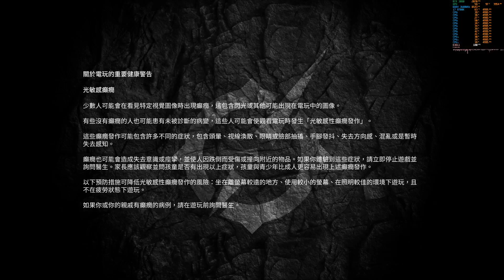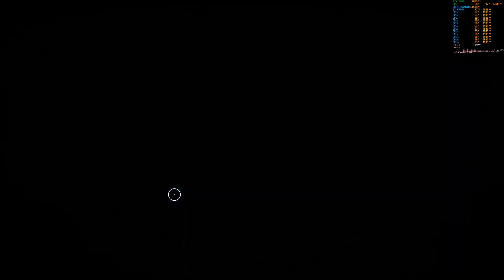Outriders Demo 先遣戰士 - 試玩：RTX3080/i7-8700K/4K/Ultra-setings/Multi-players/Benchmark 6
***Gaming PC (電競主機)
- CPU: i7 8700k (OC 5G mhz)
- ASUS ROG Maximus X Hero Z370 Motherboard
- 16GB ADATA Spectrix D60G DDR4 3600 Mhz (CL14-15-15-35)
- Gigabyte Aorus RTX 3080 Master
- Cooler Master liquidmaster AIO 240mm rgb
- Samsung 960 EVO 500G M2 SSD x2 (1TB)
- Samsung 860 EVO SSD SATA (1TB)
- Segate 2TB HDisk
- Gigabyte GP-P850GM 850W +80 Golden PSU
- InWin 303 PC case
- Alchemy 2.0 extension cable kit

Monitors (顥示器)
- LG 27BK85U-W (3840x2160 HDR 16:9  monitor @ 60 hz)
- ASUS XG35VQ (3440x1440 Ultrawide 21:9 monitor @ 100 hz)

- MSI GC30 wireless (gaming controller)